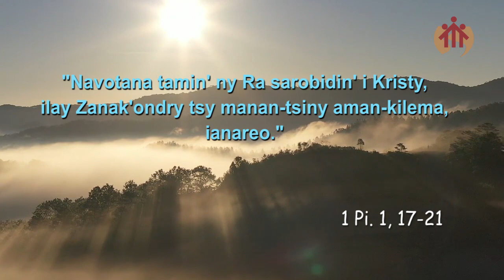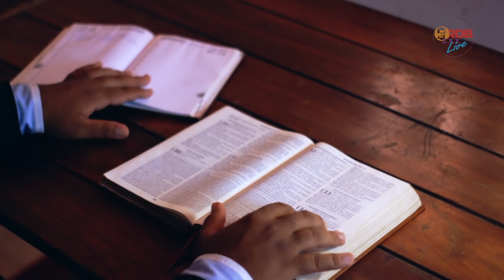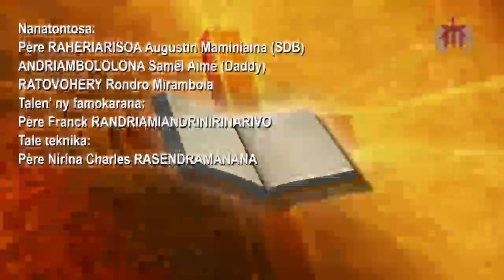VATSIM-PANAHY 23-04-2023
" Teo am-pamakiana ny mofo no nahafataran' izy ireo Azy".